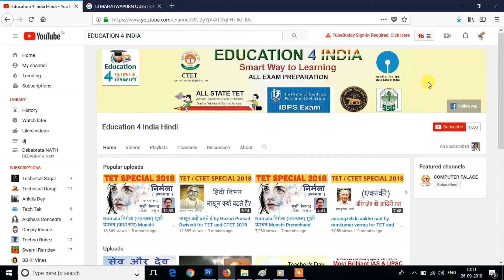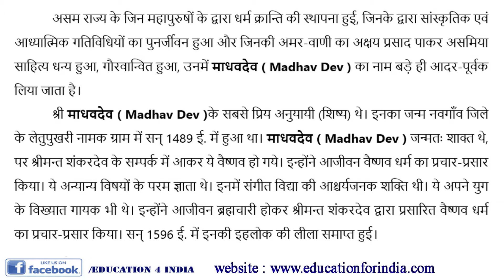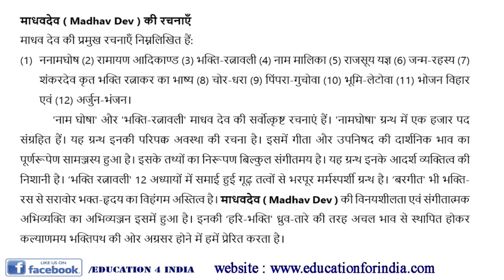Madhav Dev Jeevan Parichay | माधवदेव जीवन परिचय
Madhav Dev Jeevan Parichay | माधवदेव जीवन परिचय madhav dev biography

नमस्कार दोस्तों
Education for India YouTube Channel में आपका स्वागत है I

About this Video :
इस विडिओ माध्यम से हम आप लोगों को madhav dev biography, Madhav Dev Jeevan Parichay | माधवदेव जीवन परिचय के बारे में बता रहे है।

About this channel :
इस CHANNEL के माध्यम से हम आपको Education related videos हिंदी के सभी साहित्यकारों का जीवन परिचय, उनकी रचनाएँ एवं व्याकरण प्राप्त होंगी। इसके साथ-साथ हम आप लोगो को इतिहास, सामान्य-ज्ञान, पौराणिक कथाएं और करेंट अफेयर्स की भी जानकरियाँ देंगे । इसके अलावा आपको हिंदी विषय से संबंधित कोई भी जानकारी प्राप्त करनी हो हमें comment करे ।

Thanks and keep watching Education 4 India